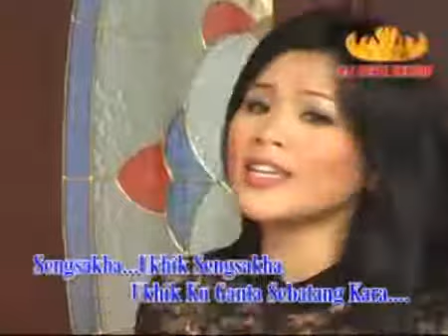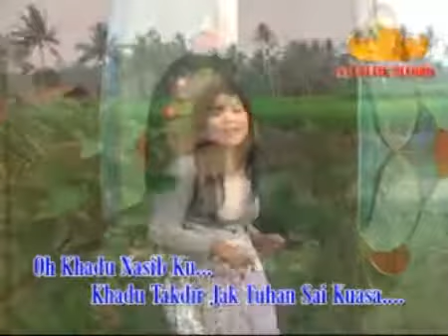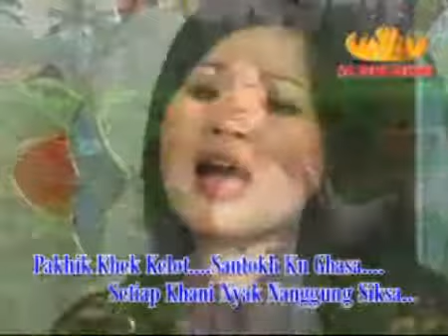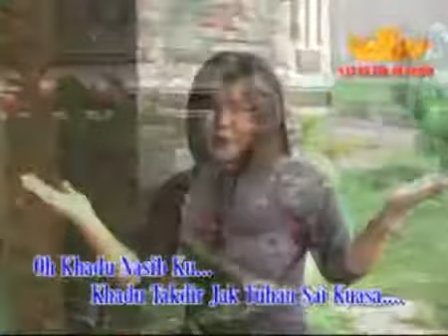SENGSAKHA - ENY PRATIWI - REMIXDUT LAMPUNG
VOKAL : ENY PRATIWI
REMIXDUT LAMPUNG